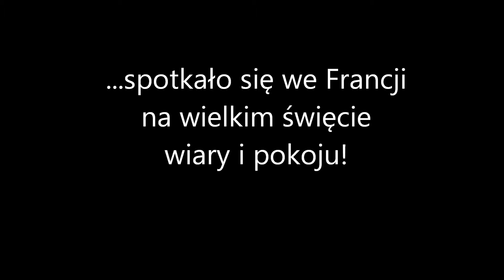Eurojam "Venite et videte" 2014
Wielkie święto wiary i pokoju - Eurojam 2014 - z perspektywy 1. Drużyny Płońskiej FSE. Eurojam odbył się w dniach 3-10 sierpnia 2014 w Saint-Evroult-Notre-Dame-du-Bois w Normandii, we Francji.

Muzyka: Christopher Tin - "Baba yetu" - cover by Peter Hollens feat. Malukah
Zdjęcia: Paweł Bałdyga, Daniel Lorenc